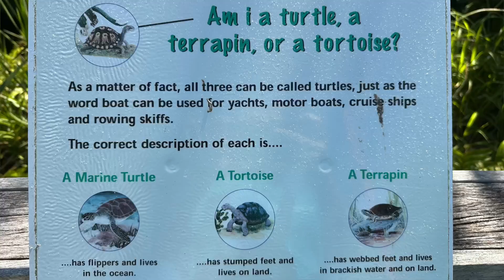Bda Bridge Award Invasive Terrapin Project 2024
The Bermuda Bridge Award from Whitney Middle School are investigating ways in which they can reduce the invasive terrapin population in Bermuda. They had an interesting tour at the Bermuda Aquarium Museum and Zoo to learn more about terrapins. They discovered there is actually a native terrapin in Bermuda, the Diamond Back!